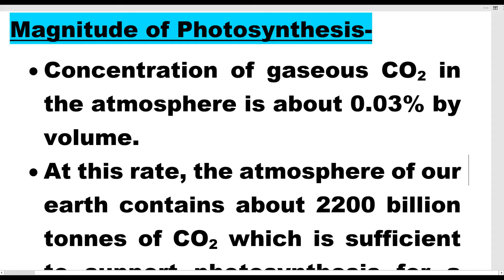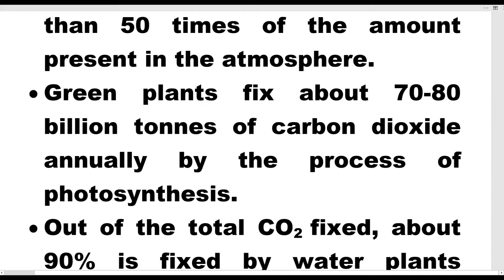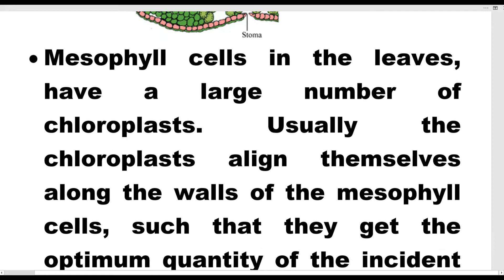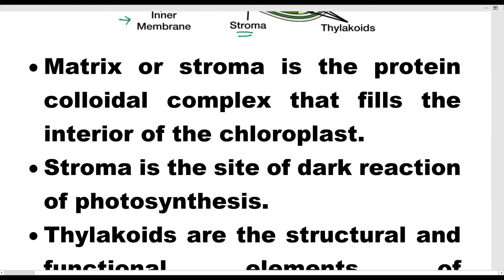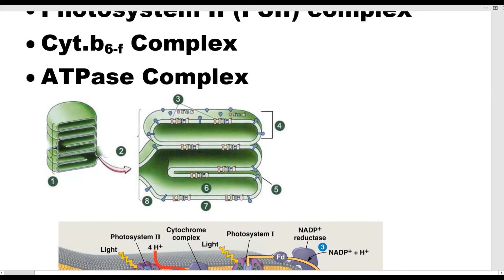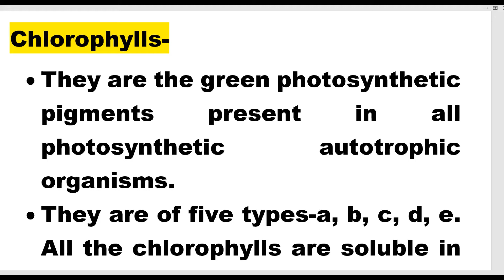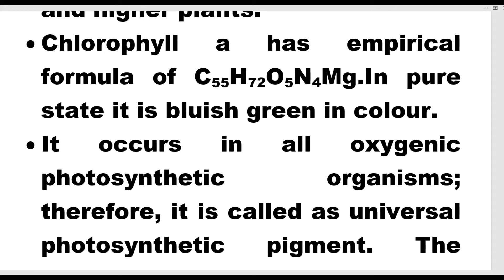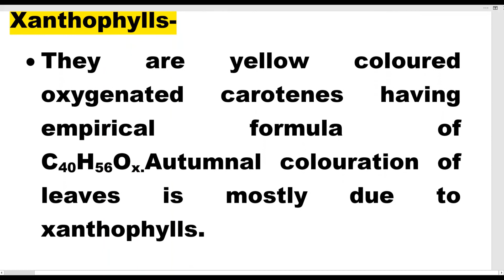Photosynthesis-2-Pigments,Magnitude of photosynthesis,Pigments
11-Biology-Ch-13-Part-2 -Magnitude of photosynthesis,Photosynthetic Pigments